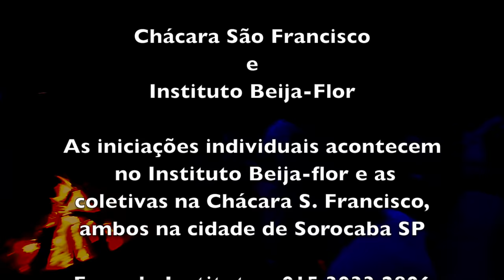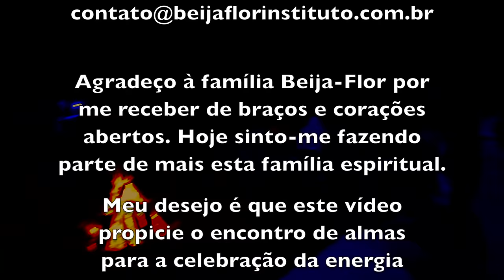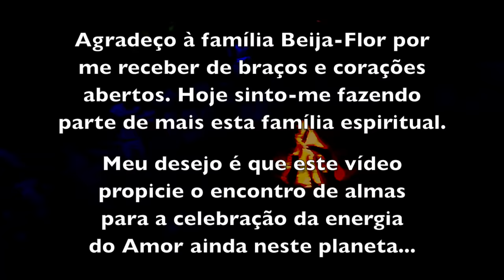XAMÃS URBANOS - AYAHUASCA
Realizei este vídeo atendendo a um chamado, uma intuição de que deveria fazer um registro da experiência de minha esposa com a Ayahuasca em ambiente controlado e num contexto terapêutico.

Este ambiente é o Instituto Beija Flor em Sorocaba SP, onde Rosana Alves inicia pessoas que a procuram, tanto com atendimento individual como num contexto coletivo.

Após receber o sim dos envolvidos no processo e sem nenhum roteiro ou idéia pré-concebida, passei a filmar o que entendi importante.

Primeiramente minha esposa tomou "a medicina", com acompanhamento da terapeuta Rosana Alves e no dia seguinte seguimos para uma chácara onde haveria o ritual quinzenal com aproximadamente 50 pessoas.

Era a primeira vez que eu participava de um encontro desses e preferi não tomar a ayahuasca, já que eu iria filmar. O ritual tem música por praticamente todo o tempo (5h), a não ser durante a "concentração", quando todos permanecem em silêncio por alguns minutos.

As músicas executadas são hinos e mantras que foram recebidos por Rosana Alves e Mestre Irineu, fundador da doutrina espiritual do Daime.

A primeira parte do ritual acontece dentro de um galpão, onde as pessoas podem sentar ou deitar e a segunda metade é ao ar livre, em volta de uma fogueira.

No dia seguinte ao ritual entrevistei Rosana Alves que contou sua trajetória até chegar ao trabalho que hoje realiza junto com seu marido, Alfredo Francisco Alves, que é quem dá suporte a ela na feitura do enteógeno e realização dos rituais.

Fiz entrevistas com alguns participantes do ritual do dia anterior e é preciso que eu diga que apesar de eu não ter tomado ayahuasca, foi evidente que desde o princípio me senti conduzido e guiado e participando do processo, que diga-se de passagem é profundo e marcante. Durante e depois, senti uma paz e serenidade que há tempos não vinha conseguindo experimentar.

O resultado do que eu vivenciei está no vídeo que realizei.

Dei um google para procurar um texto para por aqui e decidi fazer o relato acima. Mas encontrei este texto da Bia Labate que gostei e tem a ver com minha vivência e vídeo. Clique no link para ler: